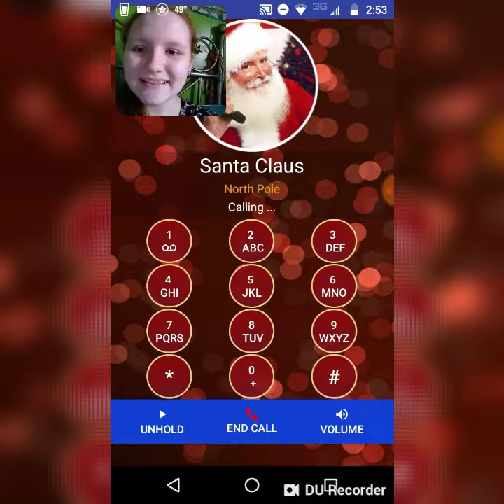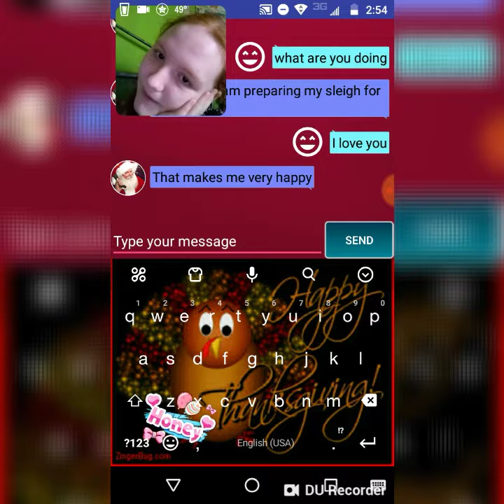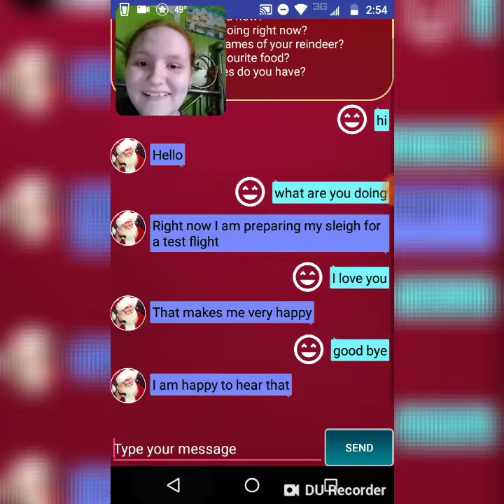We're calling Santa today